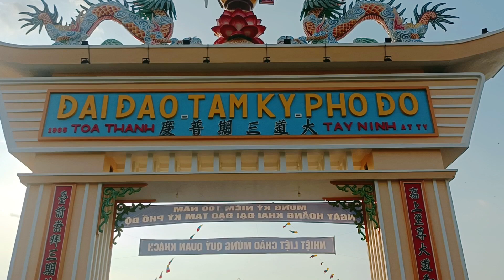🔴 Công tác chuẩn bị Đại Lễ kỷ niệm 100 năm ngày hoằng khai Đại Đạo Tam Kỳ Phổ Độ Tòa Thánh Tây Ninh.